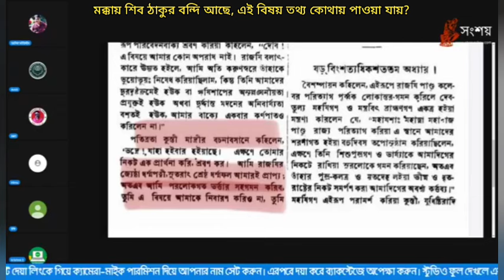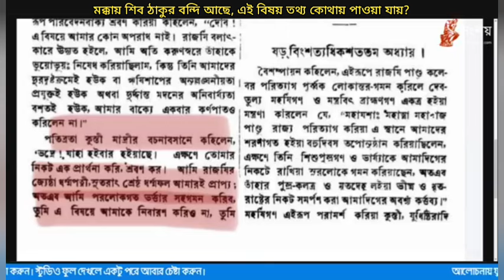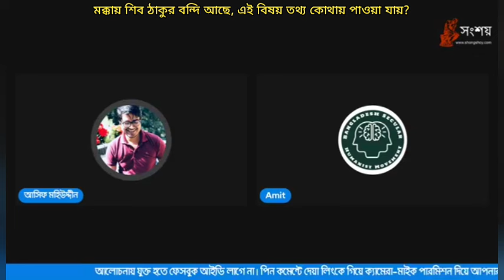মক্কায় শিব ঠাকুর বন্দি আছেন, এই বিষয় তথ্য কোথায় পাওয়া যায়?